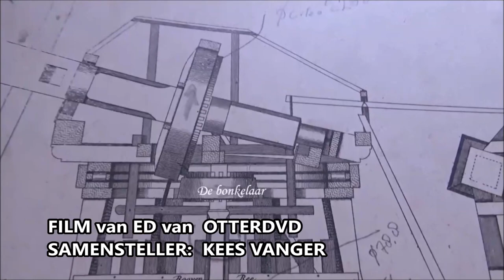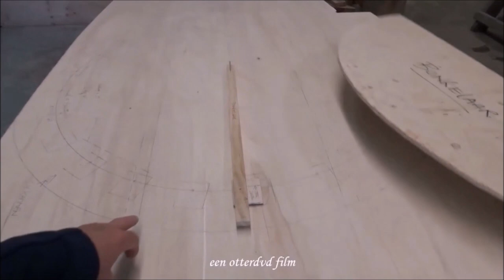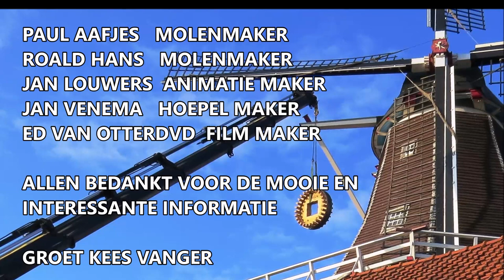INFO: MOLENBOUW BONKELAAR RONDSEL.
INFO: MOLENBOUW, met dank aan Kees Vanger, ed.v.otterdvd. animatie Jan Louwers. Molenmakers, Paul Aafjes en Roald Hans en Thom Aafjes, Smit Jan Venema veel dank voor hun medewerking.